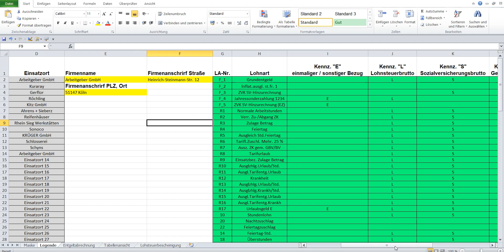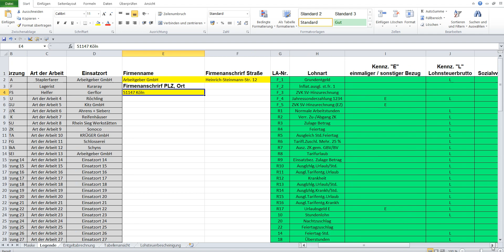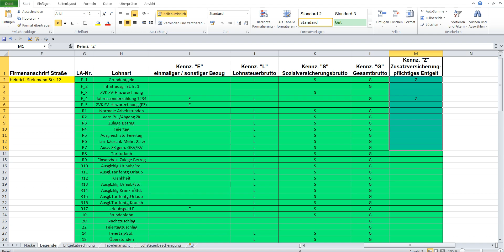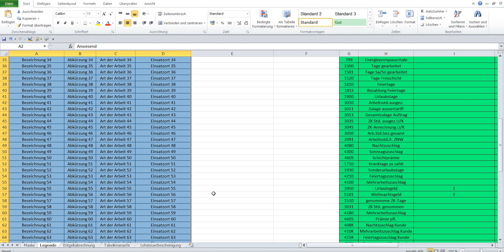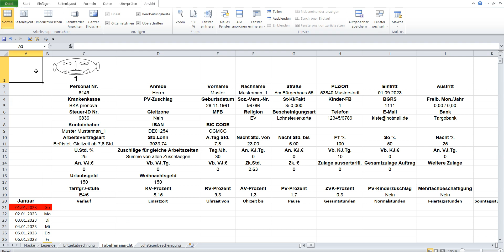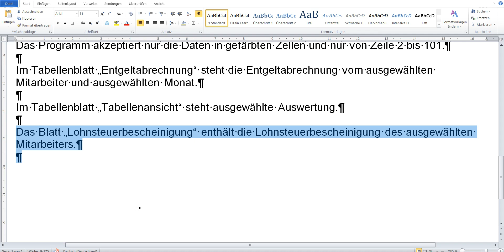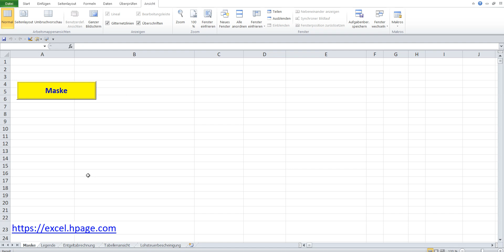Funktion 5 Tabellenblätter Personalverwaltungsprogramm mit Bildern in Excel VBA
Die Excel-Datei enthält 5 Tabellenblätter: Maske“, „Legende“, „Entgeltabrechnung“, „Tabellenansicht“, „Lohsteuerbescheinigung“.

Im Programm erfolgt alles über die Eingabemaske. Die Eingabemaske wird im Tabellenblatt „Maske“ mit Schaltfläche „Maske“ aktiviert.

Im Tabellenblatt „Legende“ alle Daten werden vom User eingetragen.

In Zellen mit grauem Hintergrund stehen Verläufe und Abkürzungen von den Verläufen, Arten der Arbeit und Einsatzorte.

In Zellen mit gelbem Hintergrund stehen: Firmenname, Straße, PLZ und Ort in dem sich die Firmenadresse befindet.

In Zellen mit grünen Hintergrund stehen Lohnartnummer (LA-Nr) und Lohnarten mit Kennzeichen: Kennzeichen "E" einmaliger / sonstiger Bezug, Kennzeichen "L" Lohnsteuerbrutto, Kennzeichen "S" Sozialversicherungsbrutto, Kennzeichen "G" Gesamtbrutto, Kennzeichen "Z" Zusatzversicherung-pflichtiges Entgelt.

In Zellen mit blauem Hintergrund stehen die Nummer der Bezeichnungen und die Bezeichnungen von den Be- Abzüge vom Nettolohn.

Das Programm akzeptiert nur die Daten in gefärbten Zellen und nur von Zeile 2 bis 101.

Im Tabellenblatt „Entgeltabrechnung“ steht die Entgeltabrechnung vom ausgewählten Mitarbeiter und ausgewählten Monat.

Im Tabellenblatt „Tabellenansicht“ steht ausgewählte Auswertung.

Das Blatt „Lohnsteuerbescheinigung“ enthält die Lohnsteuerbescheinigung des ausgewählten Mitarbeiters.